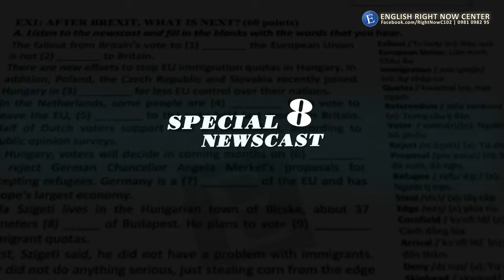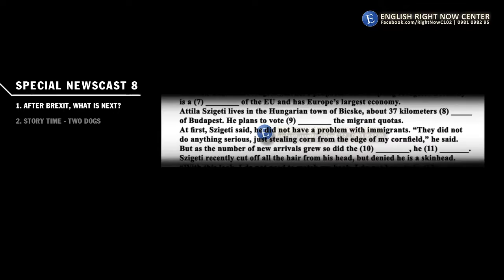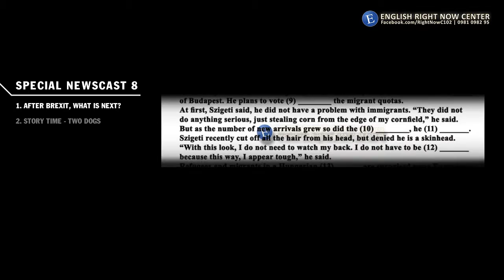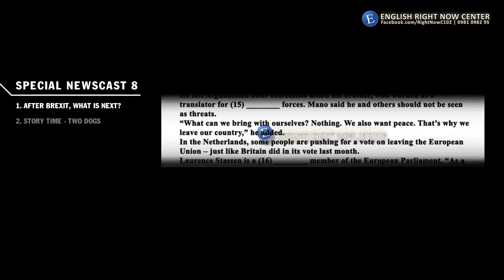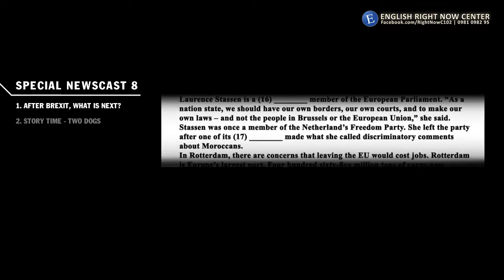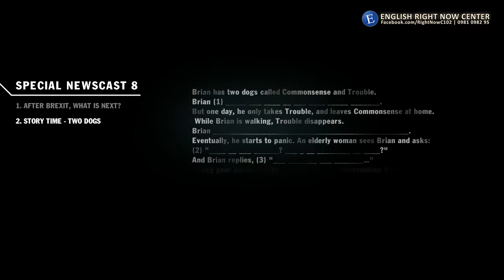Special newscast 8 (English Right Now)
English Right Now
Số 37 - đường Cầu Vồng, P. Đức Thắng - Bắc Từ Liêm - Hà Nội
Fb.com/RightNowC102

[SPECIAL NEWSCAST]
Số 8 - tuần 4 tháng 8/2016